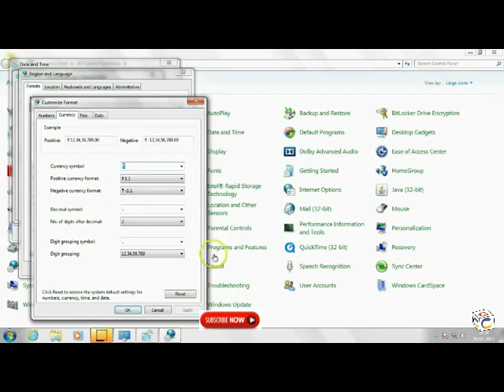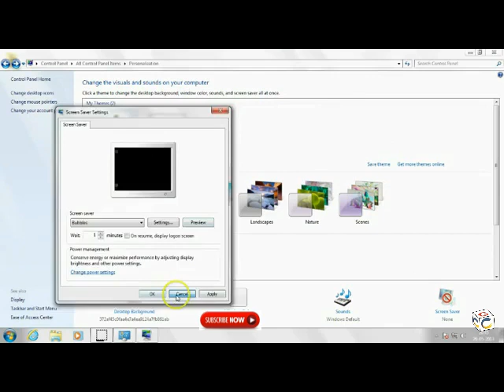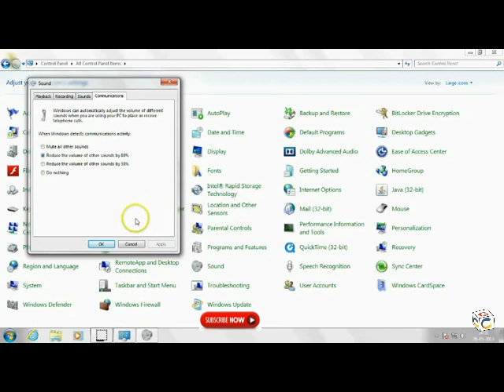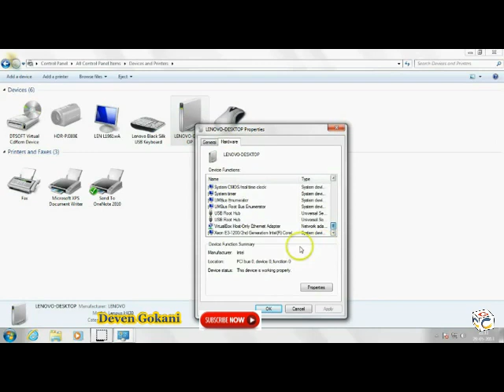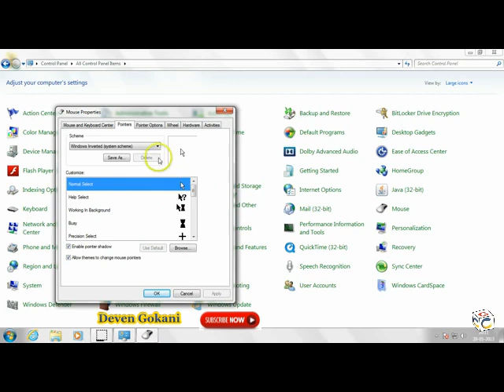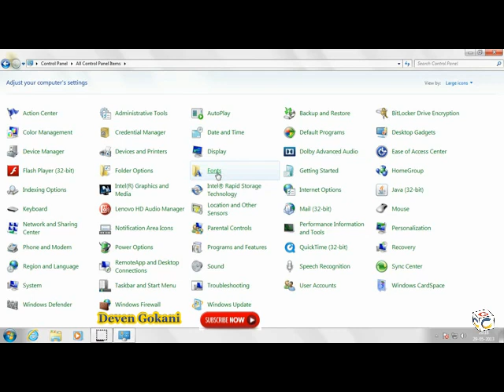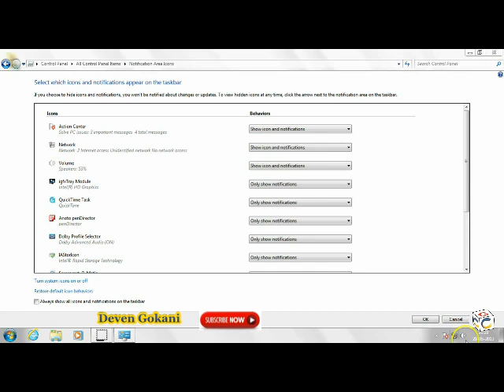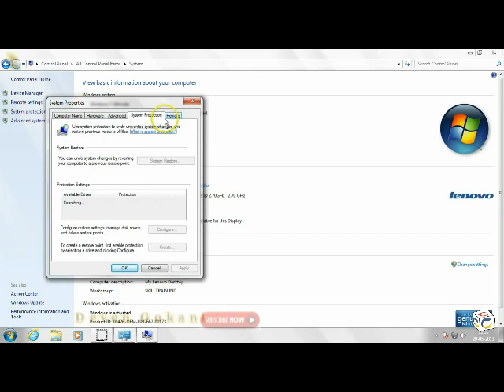Class 39 | How to Set Control Panel in Windows 7 in Hindi? | Digital Literacy Complete Course